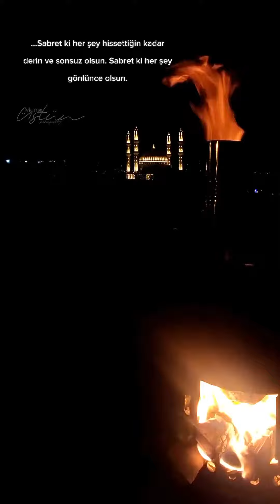Közde Çay BATMAN 😍